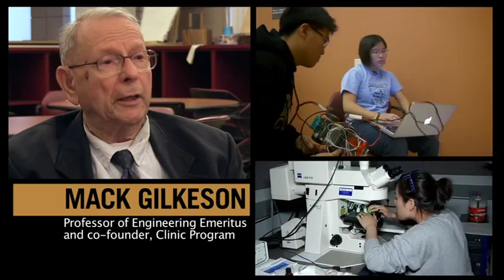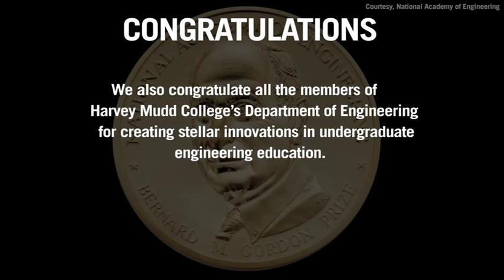Faculty shares 2012 Bernard M. Gordon Prize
The nation's most prestigious engineering education award has been awarded to three Harvey Mudd College professors for their innovations in undergraduate engineering education. The National Academy of Engineering announced Jan. 5 that Clive L. Dym, M. Mack Gilkeson and J. Richard Phillips will receive the $500,000 Bernard M. Gordon Prize for Innovation in Engineering and Technology Education "For creating and disseminating innovations in undergraduate engineering design education to develop engineering leaders."